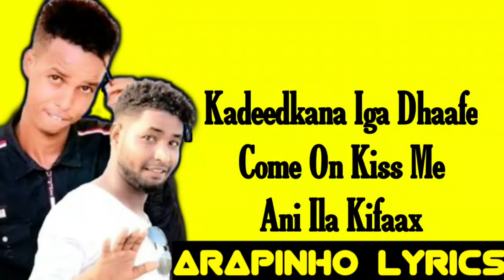Sharma Boy Hees Cusub Jawi Jaceyl Ft Suldaan Saafi 2020 Lyrics